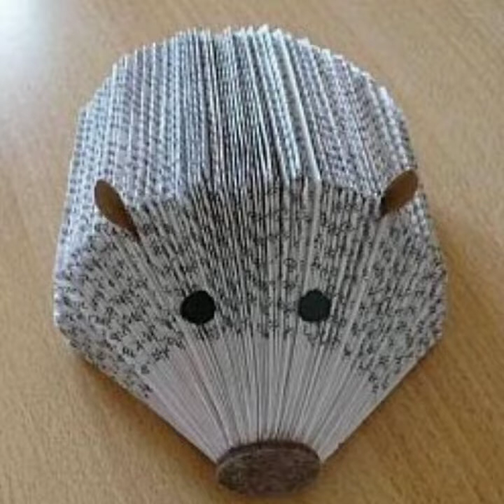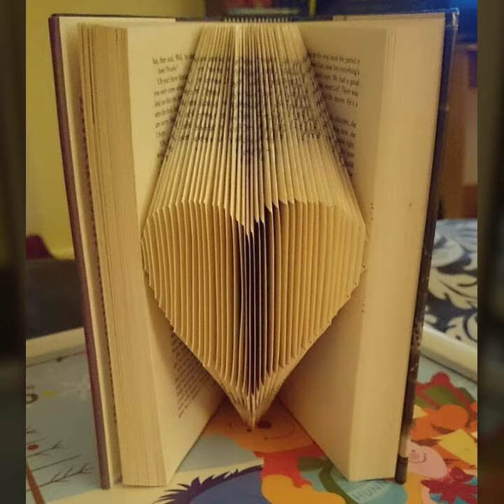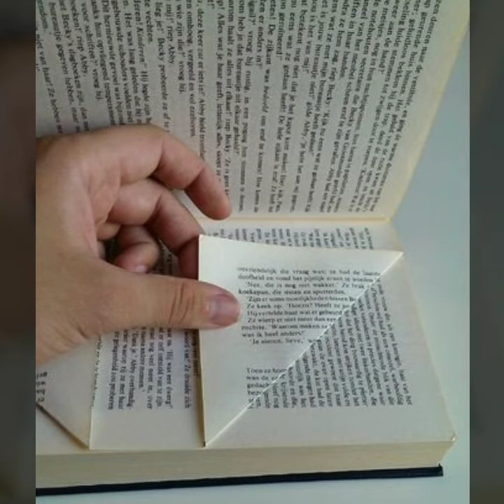Folded book 📚 art/reuse book ideas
most beautiful and attractive reuse book ideas @ ideal decor idas